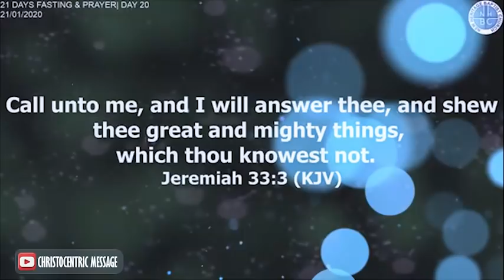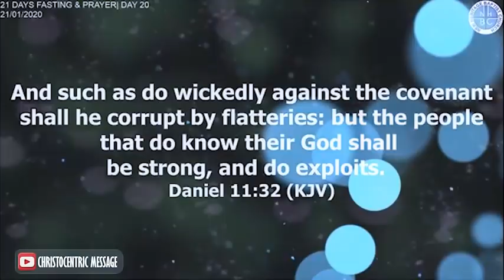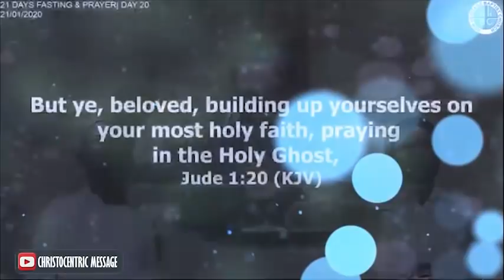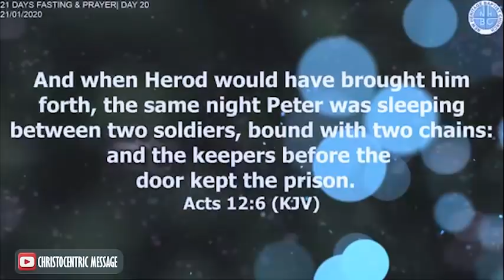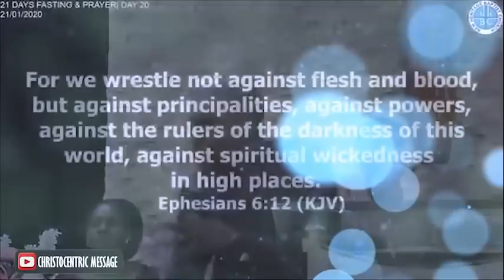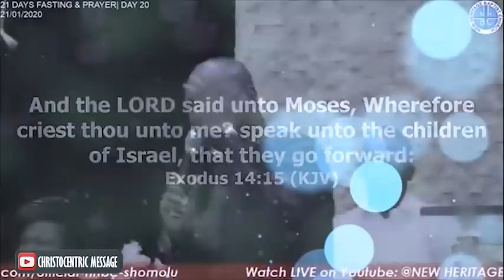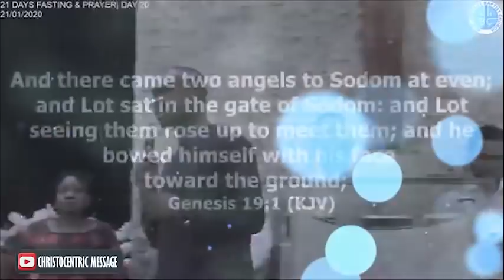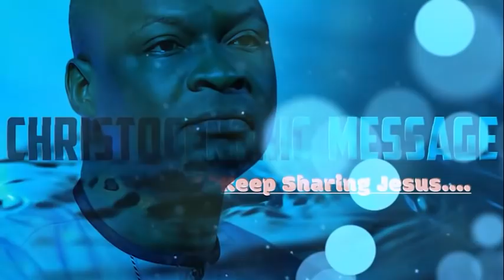[THIS MYSTERY] MEN OUGHT TO PRAY - Apostle Joshua Selman 2022